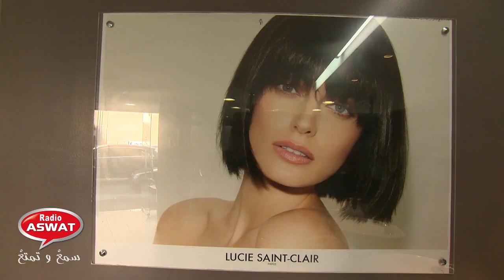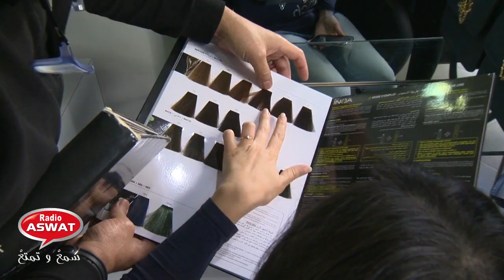النجمة فاطمة الزهراء بناصر و المستمعة بديعة لحظة اللقاء و مرحلة العناية بالشعر#Relooking أصوات